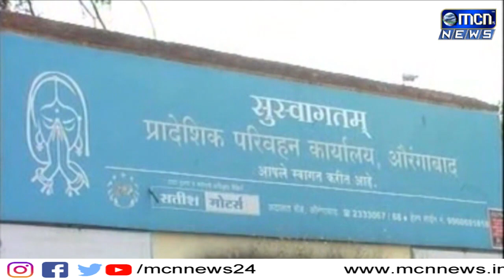ऑनलाइन पीयूसी असल्याशिवाय वाहनाची पासिंग न करण्याचा निर्णय आरटीओ कार्यालयाने घेतला आहे